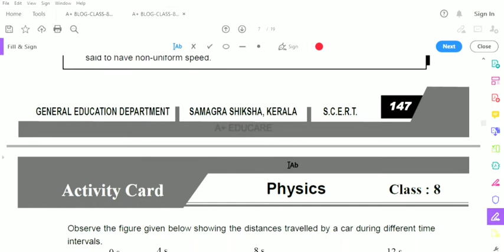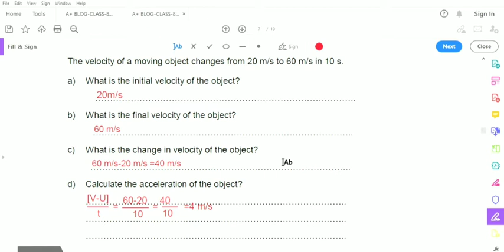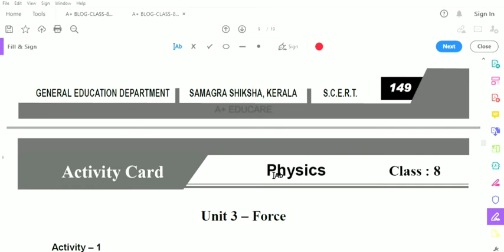class 8 activity card physics answers#class8#activitycard#physics#padanamikhavurekha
activity cards activity cards,
activity card sort assessment

   SNEHA"S VLOG
Activity Card Answers